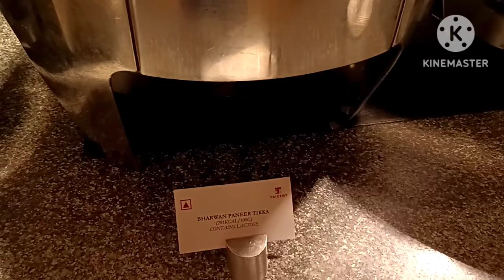Hyderabad Hitech City Trident Hotel ||Full food vlog || Puspa movie director sukumar